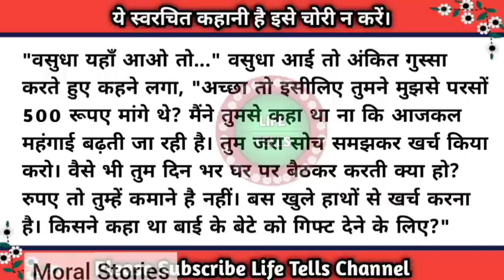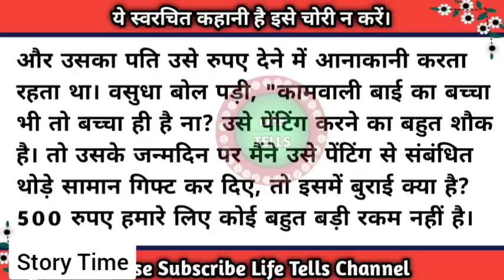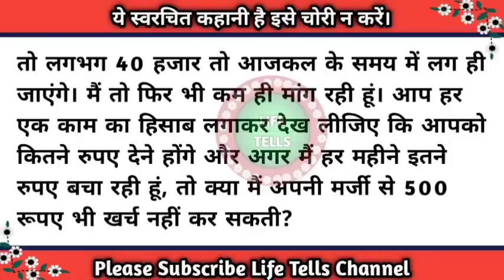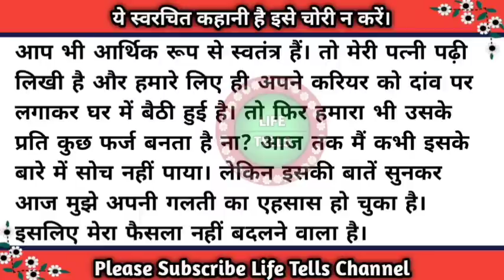पतिदेव मुझे घर संभालने के लिए 30 हजार रुपए चाहिए। शिक्षाप्रद कहानी/story time/lessonable story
पतिदेव मुझे घर संभालने के लिए 30 हजार रुपए चाहिए। शिक्षाप्रद कहानी/story time/lessonable story/audio story/bedtime story/@lifetells

Other channel-